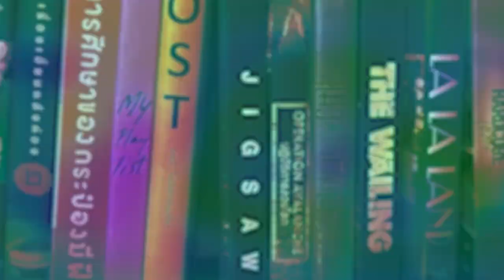รีแอ็คชั่น + คุยตัวอย่าง " Transformers: Rise Of TheBeasts "